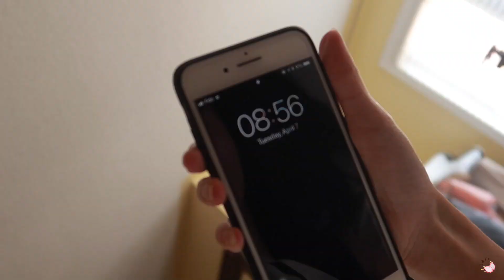【🔔日更警告】情侣互换身份第一天！同居后才发现，女朋友每天早上的这个怪癖太恐怖了…… | Z&J Challenge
我来真实揭露Zoella每天早上有多气人了，以此视频告诫各位大兄弟，同居需谨慎！（开玩笑😂其实每天早上能被女朋友的早餐叫醒真的幸福。

如果我们给你带来了几分钟的开心，别忘了给我们点赞👍也欢迎大家分享这个视频给你们的小伙伴们，独乐了不如众乐乐～